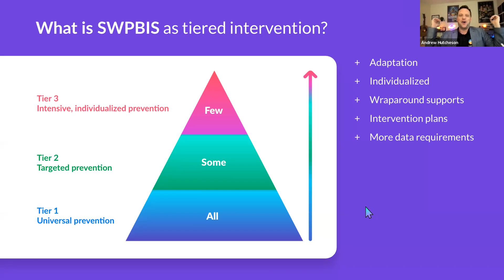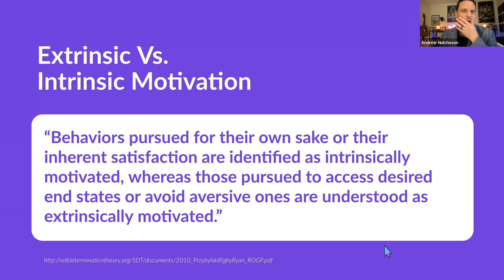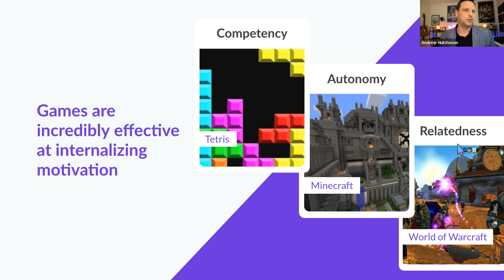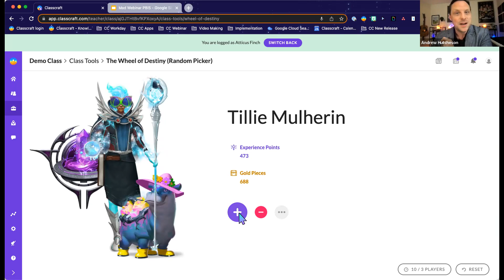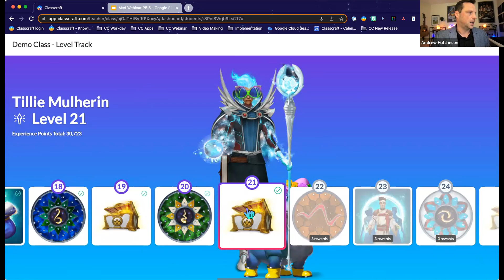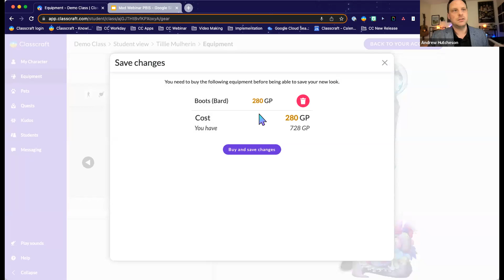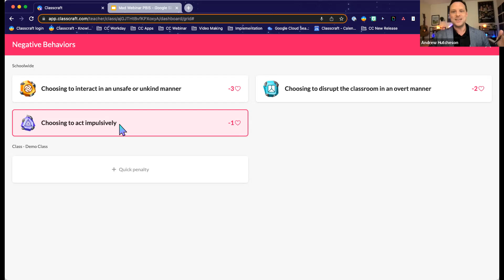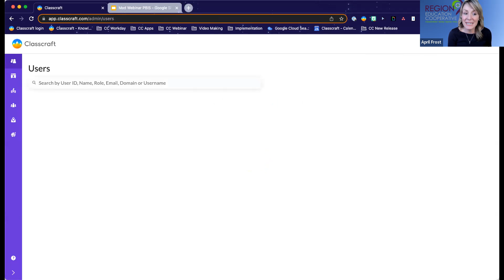4 6 22 R9 Tech Bits Classcraft Afternoon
Classcraft - Behavior management that truly motivates! Empower your students. Reduce referrals. Foster a positive school-wide culture.